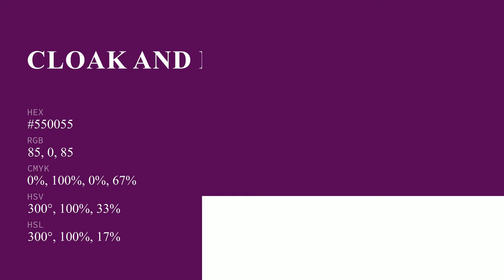Cloak and Dagger color #550055 hex color - Violet color - Cool color 550055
What color is Cloak and Dagger ? #550055 hex color - Violet color - Cool color 550055

Hex #550055 Color Code is also known as Cloak and Dagger color.